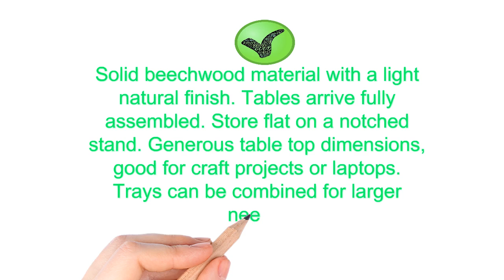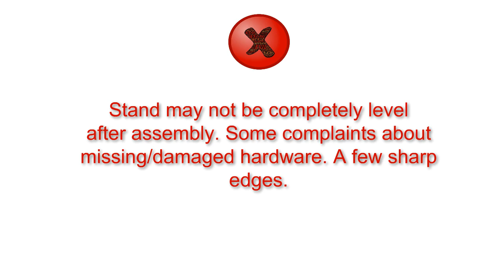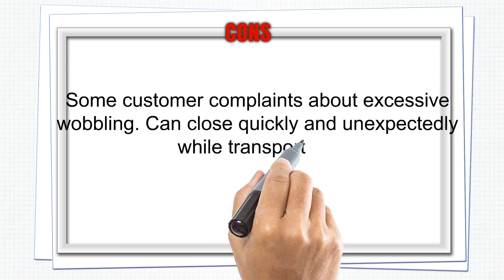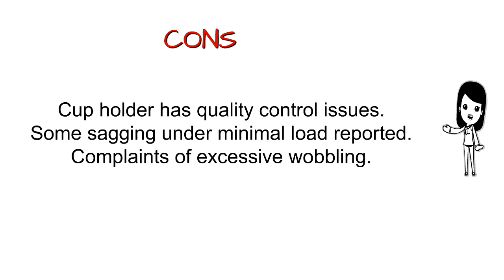Tv Tray Tables Reviews - Tv Tray Tables To Buy In 2019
3. Winsome Wood 42520 Alex Snack Table Natural Set 5 Pc
2. PJ Wood Folding TV Tray & Snack Table - Natural
1. Table Mate II Folding TV Tray (Black)